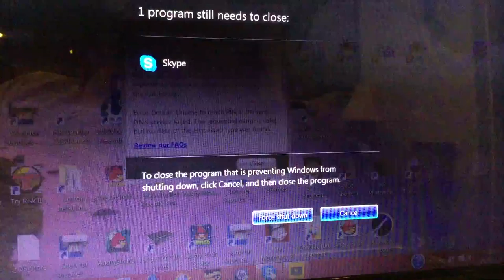jax car wash